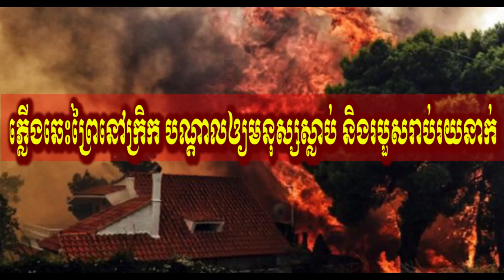Cambodia Breaking news, Cambodia news today, Khmer news 2018, Share World,